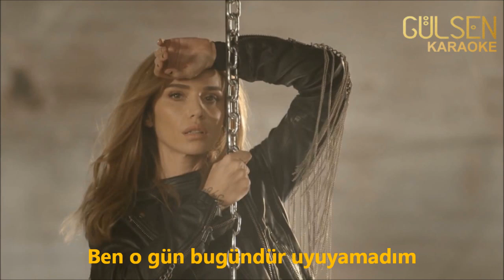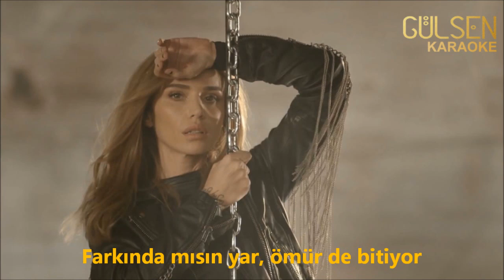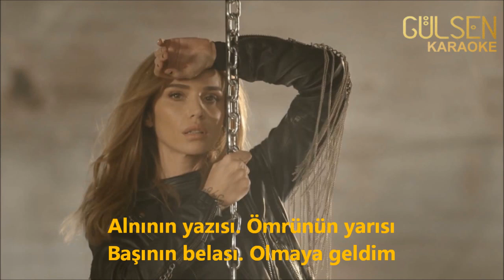Gülşen, Alnının Yazısı (Karaoke)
★ Gülşen Azeri Fan Club